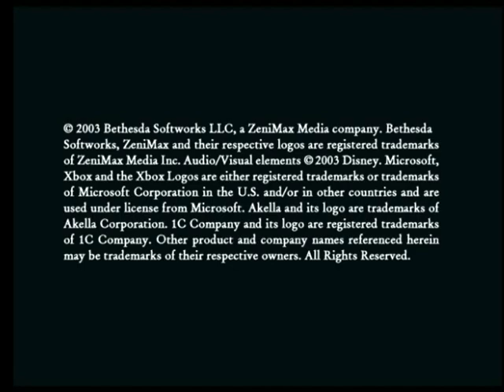Corsairs 2 Классная игра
кто играл ?